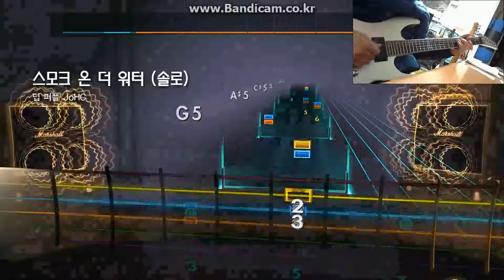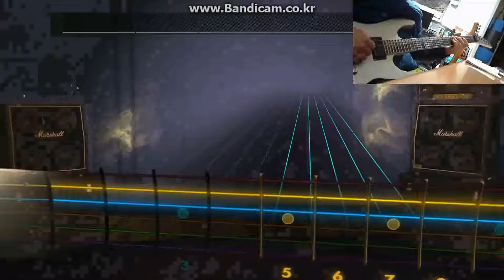rocksmith2014 스모크온더워터(솔로)smoke on the water (solo)-딥퍼플deep purple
락스미스 쉽고 재미있게 즐기면서 기타 배우기
gp & dlc